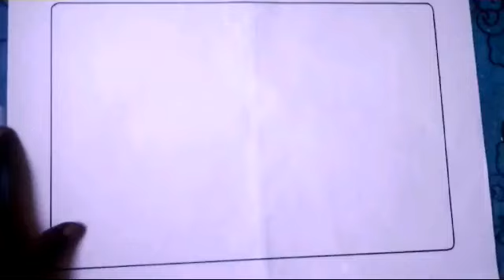cara menggambar ragam hias fauna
ok..guys kali ini coba lagi
menggambar ragam hias fauna,dimana dengan cara paterning